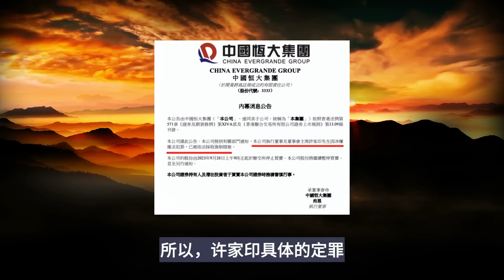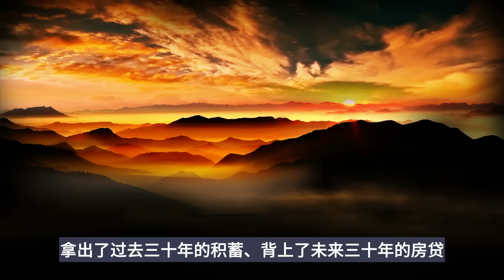该抓的，不止许家印